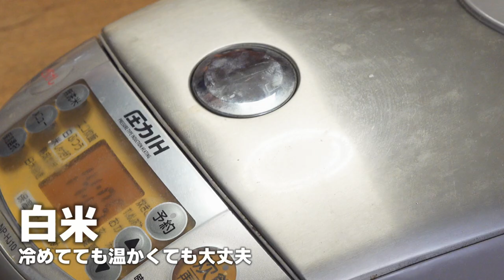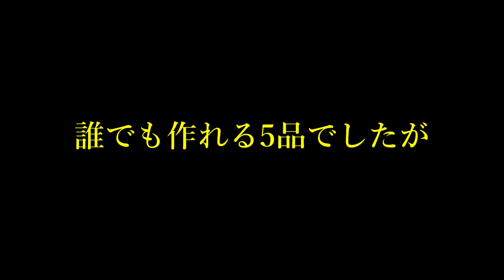キャンプ飯にもオススメ！中華鍋で素人が店の味を求めて5種類のチャーハン作りに挑戦！How to make Fried Rice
店の味を求めてチャーハン作りにハマっています。
中華鍋で作るのは楽しい！そして作りすぎた！
※撮影後に全て美味しくいただきました

↓アウトドア中華鍋 スケーター楽天市場店

00:00 オープニング
00:27 チャーシュー入りチャーハン
04:50 海老チャーハン
09:25 カニレタスチャーハン
13:03 吉野家キムチチャーハン
17:42 すっぱ旨いチャーハン
20:50 息子（6歳）の作る炒飯
23:38 エンディング

■チャーシュー入りチャーハン
材料/ラード・白米・卵・チャーシュー・ネギ・塩・胡椒・味の素・醤油

■海老チャーハン
材料/ラード・白米・卵・むき海老・白ネギ・塩・味の素・ナンプラー

■カニレタスチャーハン
材料/ラード・白米・卵・レタス・カニ缶・白ネギ・塩・味の素

■吉野家キムチチャーハン
材料/ラード・白米・卵・豚肉・吉野家キムチ・ネギ・長ネギ・塩・胡椒・味の素

■すっぱ旨いチャーハン
材料/サラダ油・白米・卵・梅干し・しらす・大葉・粉末だし・鶏がらスープ